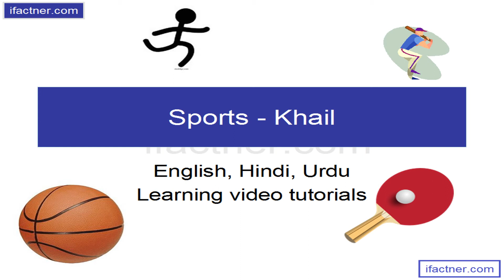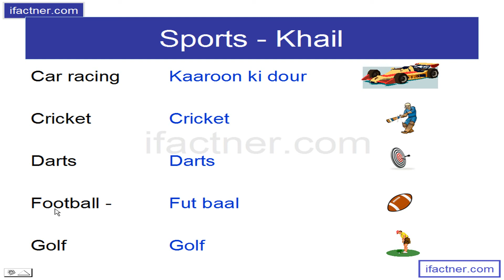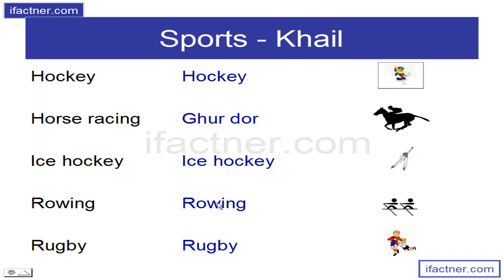english speaking practice for indians | Sports in English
In this ifactner English speaking video tutorial, Indian practice English words for sports. This English vocabulary lesson in Hindi is a part of Learn English through Hindi and Urdu full course This is a Basic english speaking practice course for indians in Hindi Urdu.

Basic English speaking : English speaking practice for Indians, Pakistanis in Urdu and Hindi. The free spoken, vocabulary English lessons are aimed at the beginners. The delivery language is Hindi and Urdu.